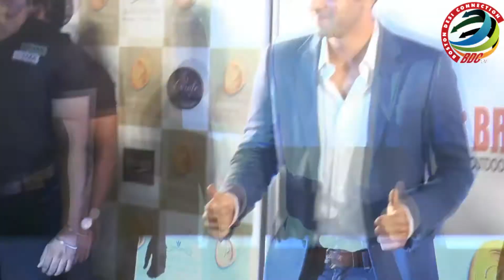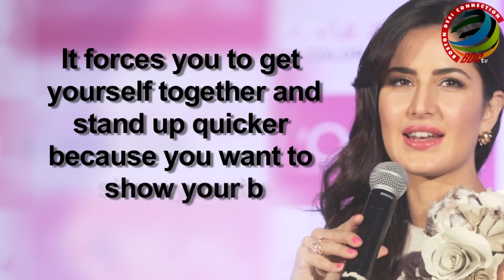Katrina's SHOCKING REMARK On Working With Ranbir- Don't Miss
We told you few days back that how in an exclusive interview with Rajeev Masand, actor Ranbir Kapoor had opened up about his break-up with Katrina Kaif and how he praised her and tagged her as an important part in his life. However, contrary to Ranbir, Katrina had an amusing stuff to say about their break-up.